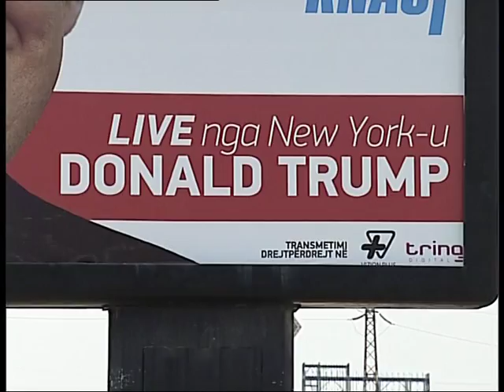PANAIRI I NDERTIMIT DONALD TRUMP LIVE NE VIDEOKONFERENCE ME TIRANEN LAJM